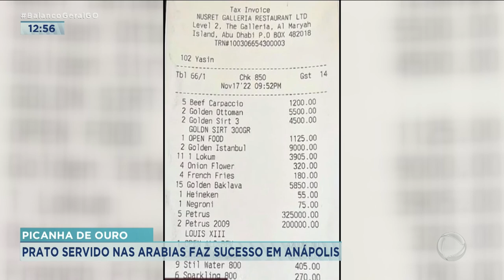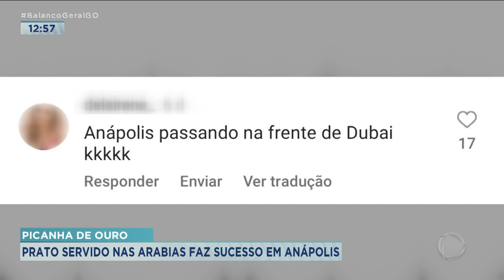PICANHA DE OURO: PRATO SERVIDO NAS ARABIAS FAZ SUCESSO EM ANÁPOLIS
DURANTE OS JOGOS DA COPA MUITAS EXTRAVAGANCIAS CHAMARAM A ATENÇÃO DO MUNDO INTEIRO. UMA DELAS FOI A CARNE FOLHEADA A OURO, SERVIDA EM UM RESTAURANTE NOS EMIRADOS ÁRABES. AS IMAGENS DERAM O QUE FALAR. POLÊMICA OU NÃO, O FATO É QUE VOCÊ NÃO PRECISA VIAJAR PRA TÃO LONGE PRA DEGUSTAR ESSA IGUARIA. EM ANÁPOLIS, UM RESTAURANTE APROVEITOU A ONDA E RESOLVEU OFERECER UMA CARNE TAMBÉM COM OURO.